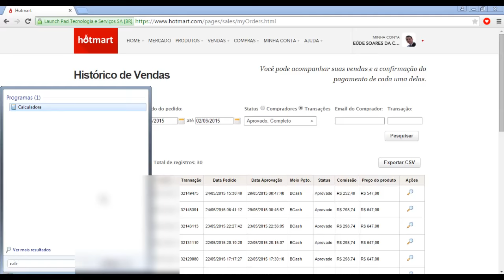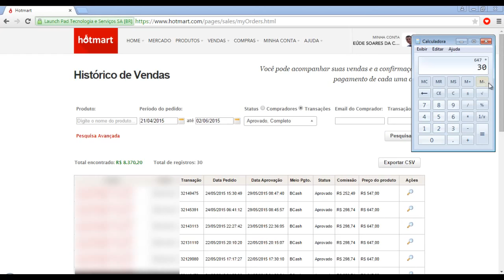Eu faturei muito como Afiliado | Eúde Soares | Conversão Extrema #3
O aluno Eúde Soares mostra no vídeo seus resultados com o Conversão Extrema, e conta como conseguiu atingir um faturamento bruto de R$ 19.410,00 utilizando as técnicas do Conversão Extrema em um período médio de 30 dias.

PS: Eu não acredito em dinheiro rápido e fácil. O Eúde Soares alcançou esses resultados por estar sempre estudando e se dedicando aos seus negócios digitais.